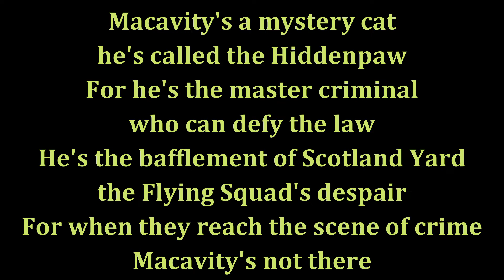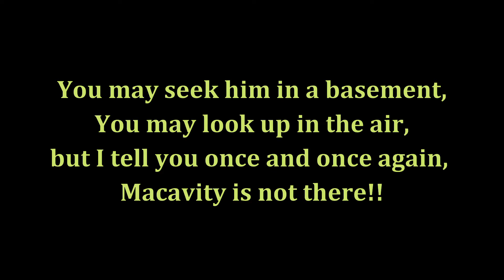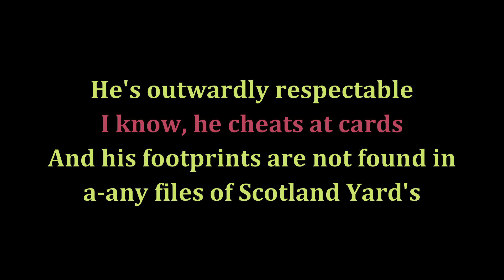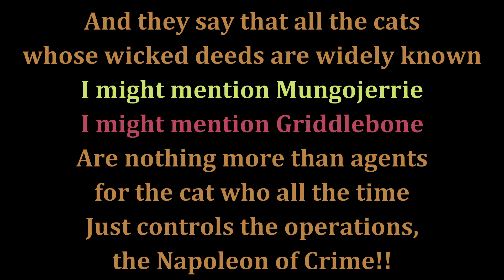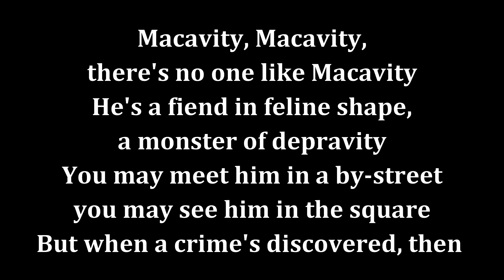Macavity - Sing With Me! You Sing Demeter!!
Gosh, I never know what to type in these things. Please enjoy, I know that these sing with me videos are everywhere but I haven't seen any with Cats, so I wanted to do my part for all of you who need a feline duet partner!! Let me know what you think, and if there's any other song/part you want me to do!!